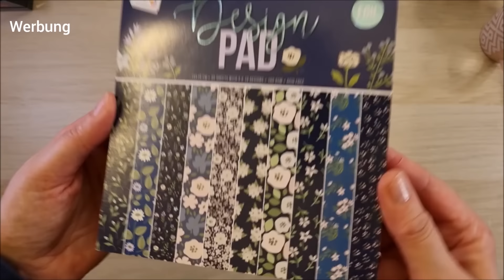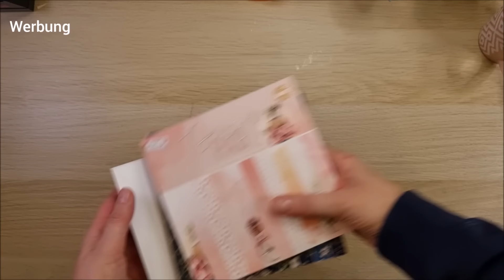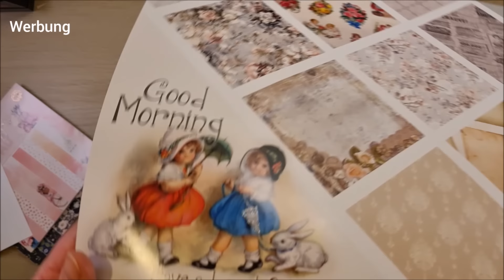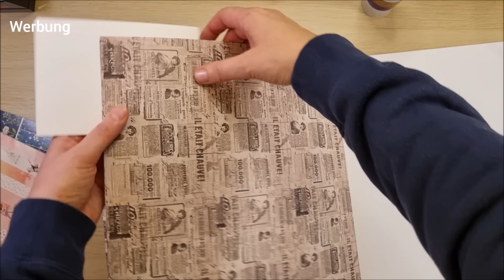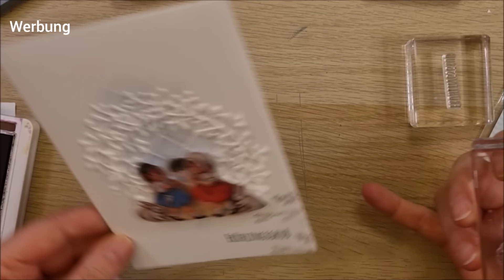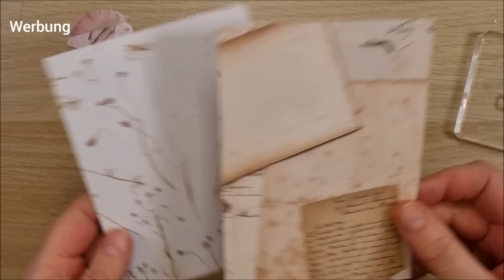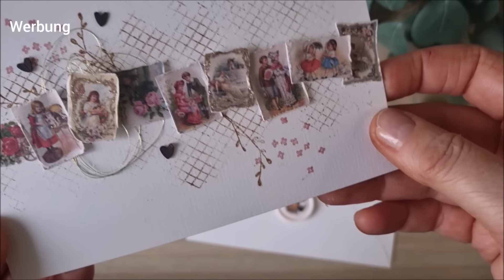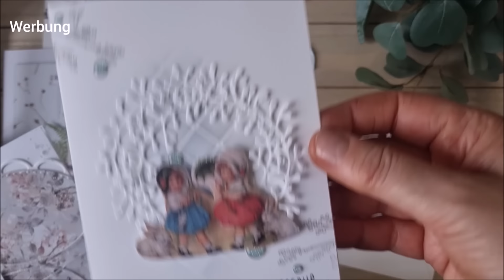5 Karten ein 12x12 Block von Craftsensation, Karten mit den Neuen Vintage Blöcken von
Hier findest meine  Bastelfavoriten
Lieblingsshop Craftelier

Dieser Link ist ein  sind affilate Link, wenn ihr über diese Links einkauft, entstehen euch keine Kosten aber ich bekomme eine kleine Provision.

Vielen Dank